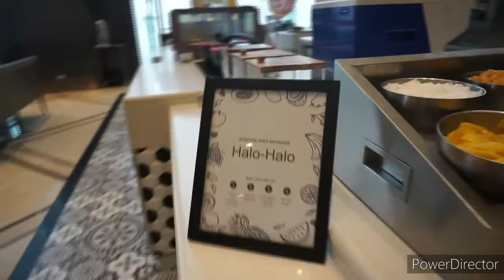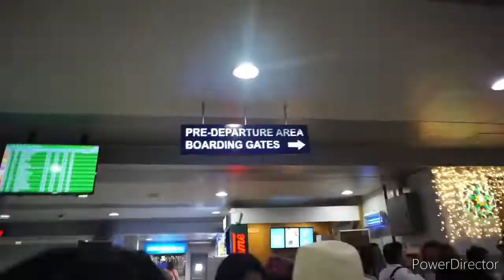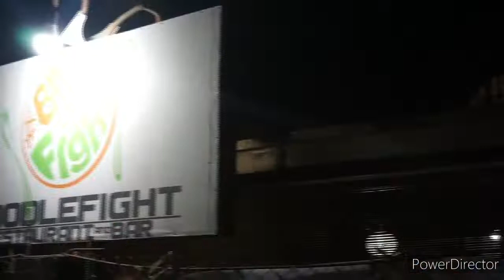FIRST VLOG!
First Try 😅